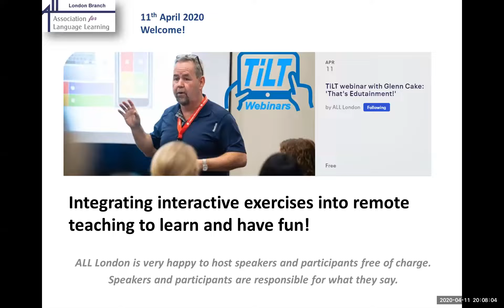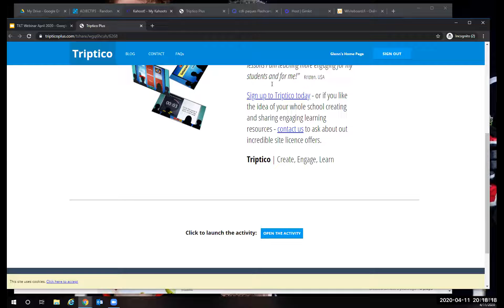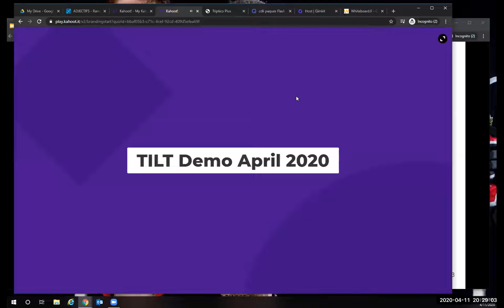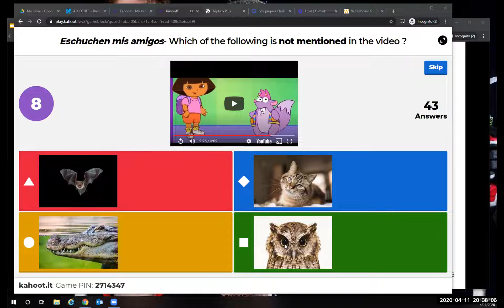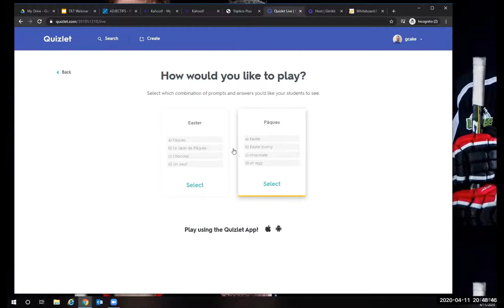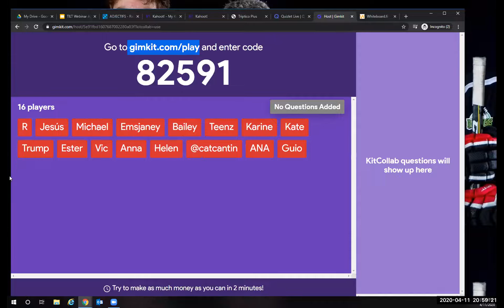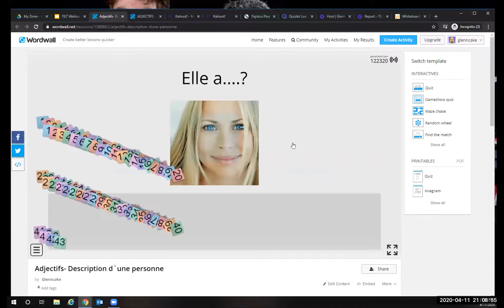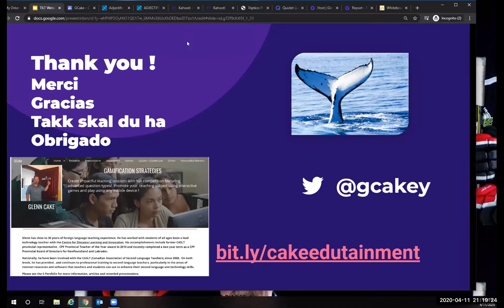That’s Edutainment!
In this talk as part of the Technology in Language Teaching (TILT) webinar series hosted by independent languages consultant from the UK, Joe Dale, organised by the Association for Language Learning and supported by Linguascope, Glenn Cake does a great job showcasing some great  interactive exercises which can be used for remote teaching to learn and have fun! These include Kahoot Premium, Gimkit, WordWall and Whiteboard.fi.

is a distance educator from the most easterly point in North America, St. John’s, Newfoundland, Canada. He has the unique challenge of teaching high school French to students in small communities located throughout the region. Fluent in both English and French, Glenn is proud to be involved with CASLT (Canadian Association of Second Language Teachers) and to have received the CPF (Canadian Parents for French) teacher of the year award.

Glenn is a keen supporter of gamification platforms and he finds that they provide engaging and interactive opportunities to his students in the virtual classroom. In this session, participants will be presented with a host of “edutainment” techniques which will enhance student participation and engagement. Participants will learn how to oversee these games in a live environment or how to set such activities as tasks to be completed for homework. These formative assessment tools may be assigned to help teachers assess students’ knowledge and comprehension- and prepare students for deeper in-class (remote or face-to-face) interactions.

Glenn has provided engaging and interactive professional training to second language teachers, particularly in the areas of internet resources and software that teachers and students can use to enhance their second language and technology skills.